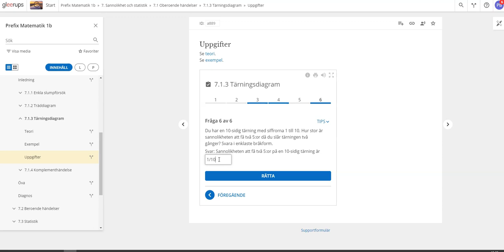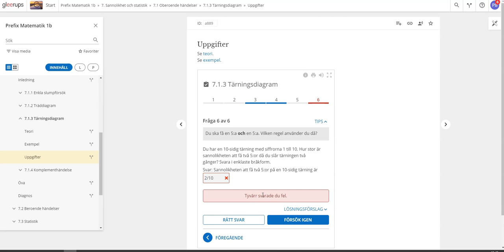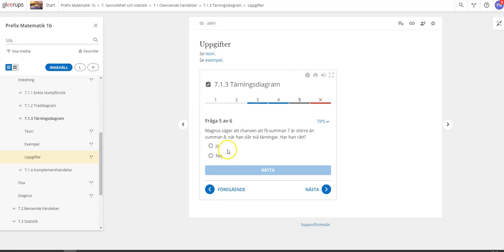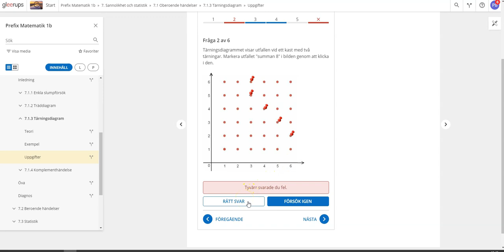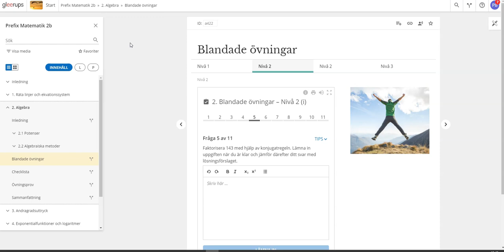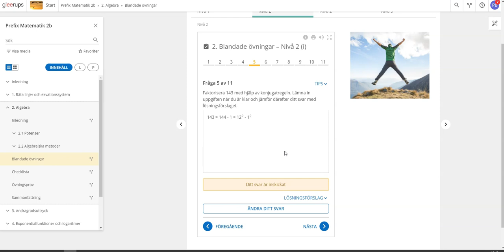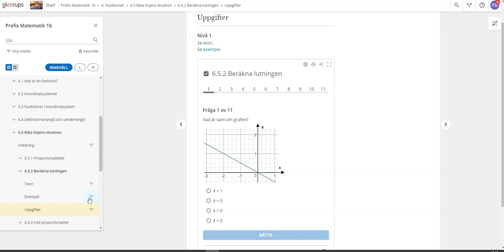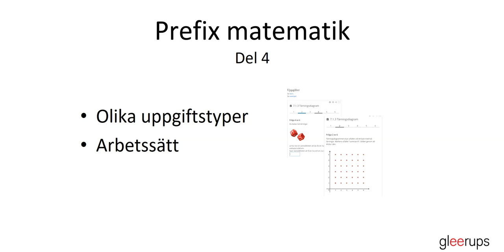Prefix matematik 1b digitalt läromedel - Uppgifter: uppgiftstyper och arbetssätt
Här får du en kort genomgång av Prefix matematik 1b digitalt läromedel och tips på hur du kan arbeta med läromedlet med fokus på uppgiftstyper och arbetssätt. Prefix är en ny serie digitala läromedel som ger unika möjligheter till individanpassning. Det flexibla och varierande materialet underlättar inlärningen för alla dina elever. Här finns dessutom en rad smarta funktioner som sparar dyrbar lärartid och ger stöd vid bedömning.